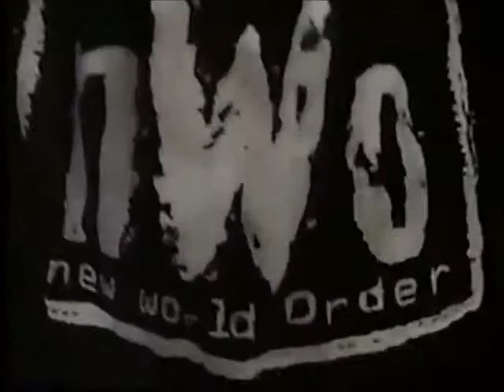WOLF PACK CHALLANGE RIC AND PIPER